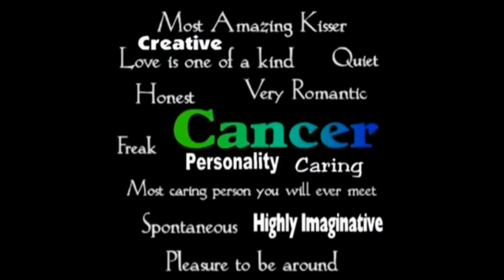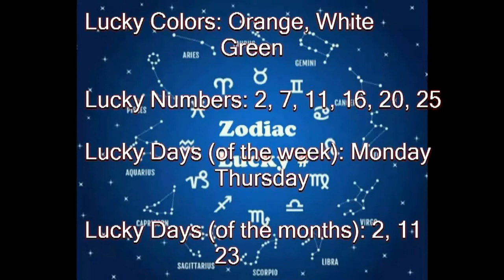History of Today June 23 (music)